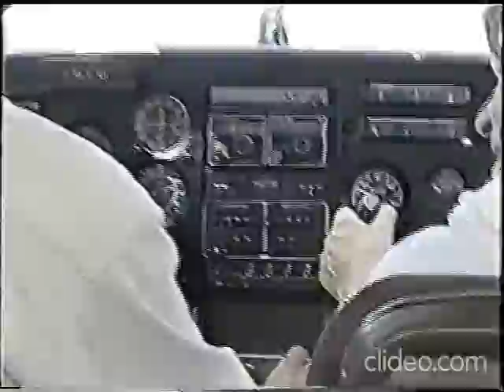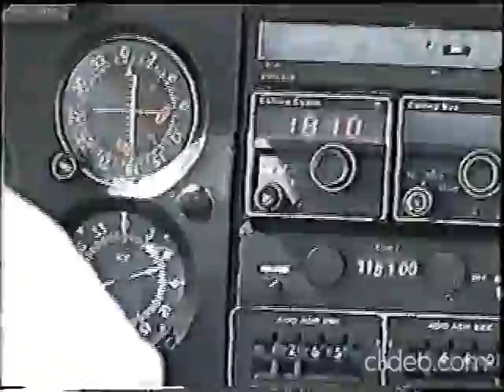Vuelo en Avioneta sobre San Martin de Los Andes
Unas Vacaciones Inolvidables